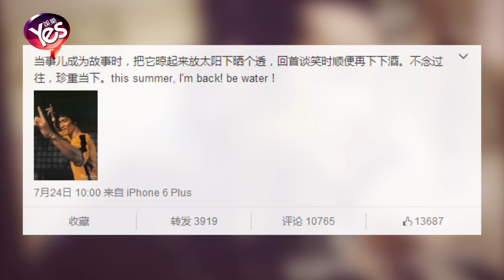【5年前】楊一柳更博宣佈迴歸 疑與張子萱離婚了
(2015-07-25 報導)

陳赫移情張子萱，似愛上有夫之婦的張子萱，曾令陳赫、張子萱都飽受壓力。驚爆張子萱有婚史，還沒離婚，跟陳赫在一起到底是出軌，還是正常交往，讓外界猜測紛紛。近日，張子萱的老公楊一柳更新微博，一方面宣佈自己出獄，另一方面，也在暗示與張子萱已成過去式。